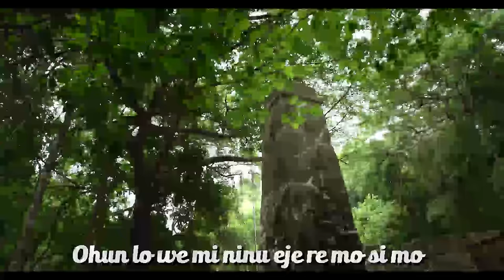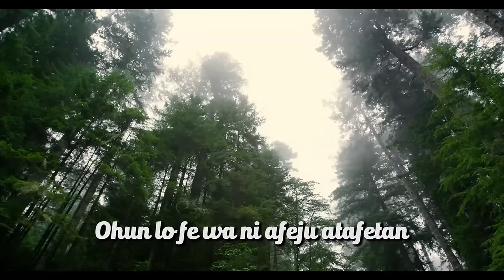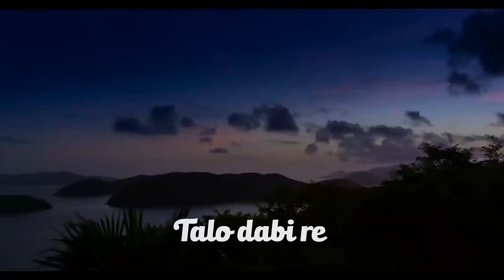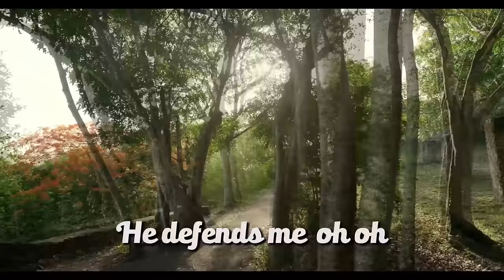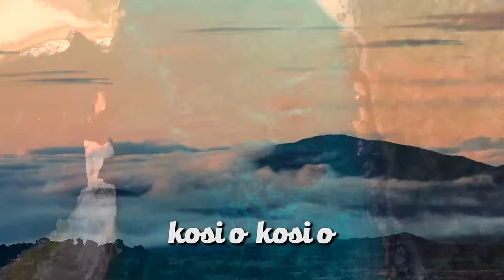On Yes and Amen Album - Talo dabii re TOPE ALABI